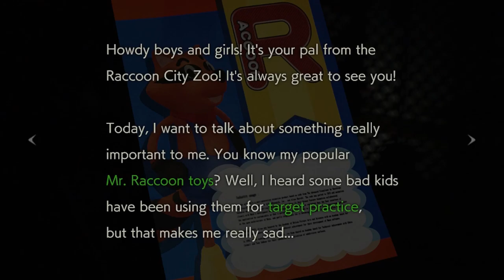Nonstop Horror! | Resident Evil 2 Remake [#3] - Lickers, William Birkin, Zombie Dogs, and Mr. X!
I had to record this instead of my regular schedule for today, but I did get Steam working before editing this, so everything will go back to normal tomorrow.